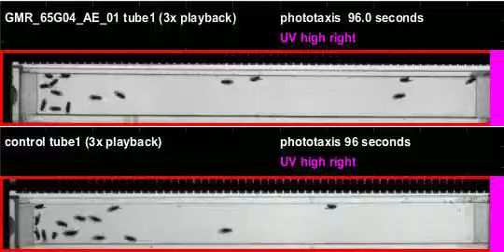GMR_65G04_AE_01_shi_Zeus_20120726T100119 phototaxis (seq4)